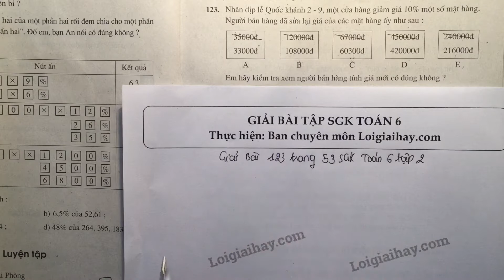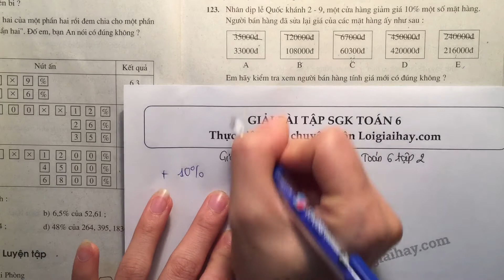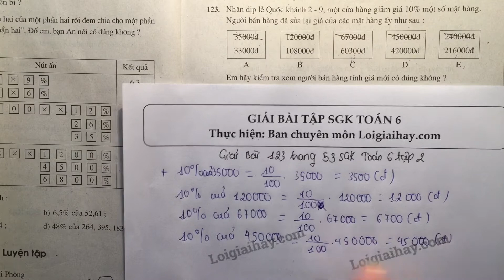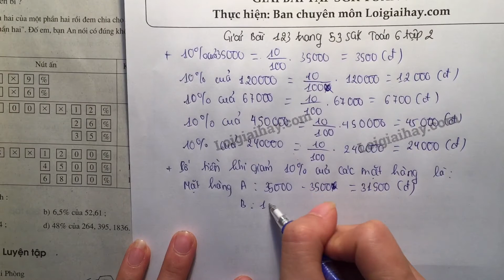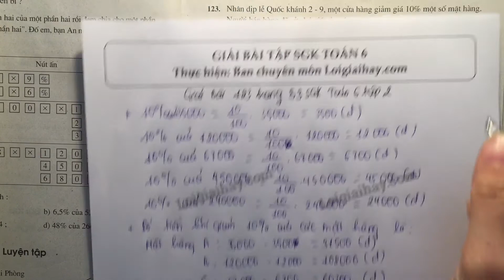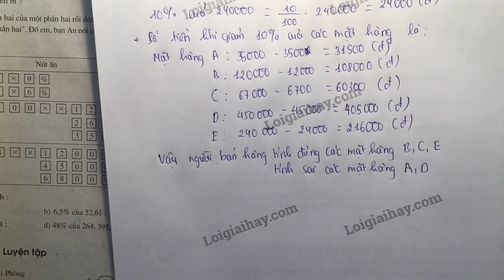Giải bài 123 trang 53 SGK toán 6 tập 2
Nhân dịp lễ Quốc Khánh 2 – 9, một cửa hàng giảm giá 10% một số mặt hàng. Người bán hàng đã sửa lại giá của các mặt hàng ấy như sau:
  Em hãy kiểm tra xem người bán hàng tính giá mới có đúng không? " .